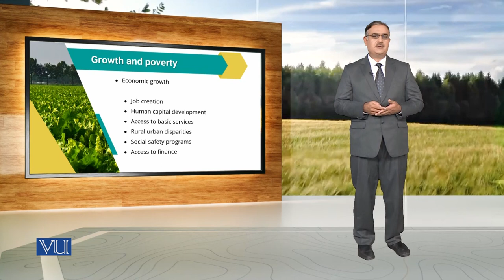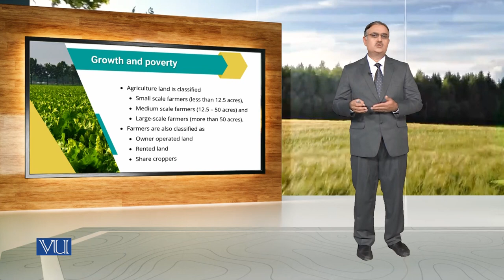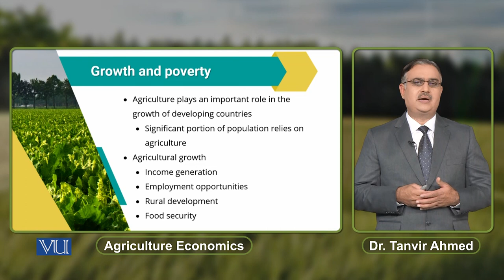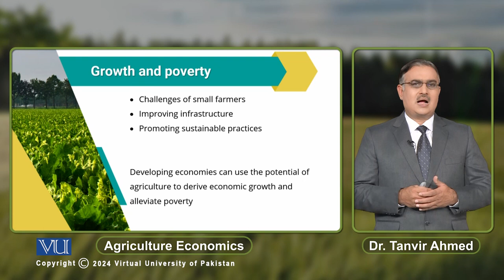Growth and Poverty | Agriculture Economics | ECO608_Topic213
Topic213: Growth and Poverty,
By Dr. Tanvir Ahmed